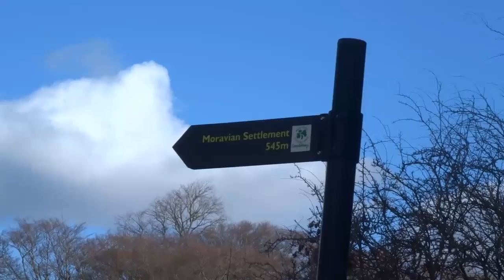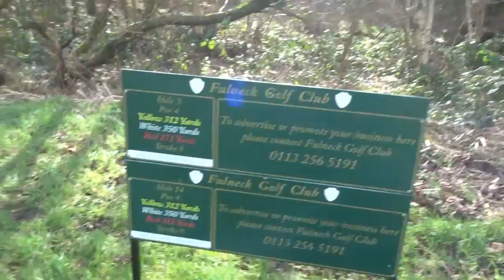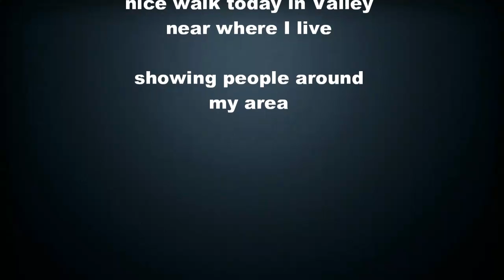Fulneck walk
went for a walk down near fulneck to let my friends see some of where I live